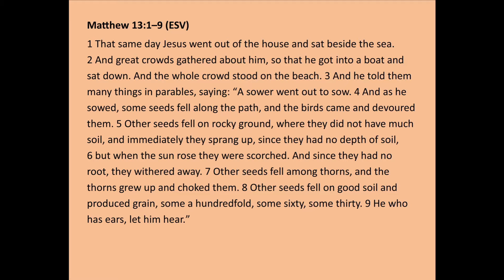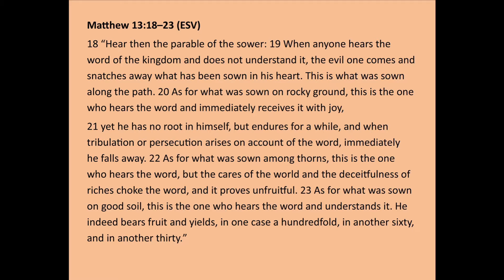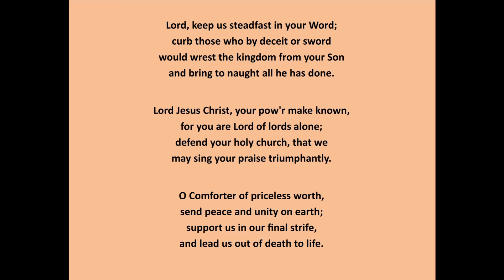July 12 Worship Pastor Dargatz and Mirta Leiss